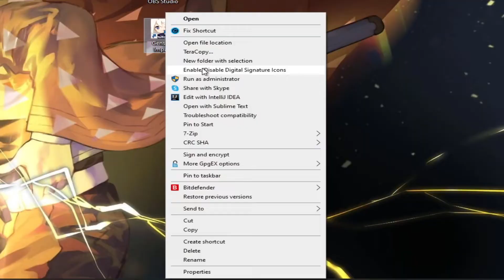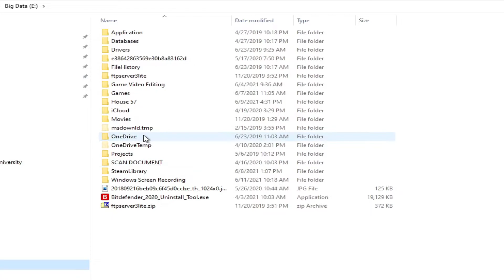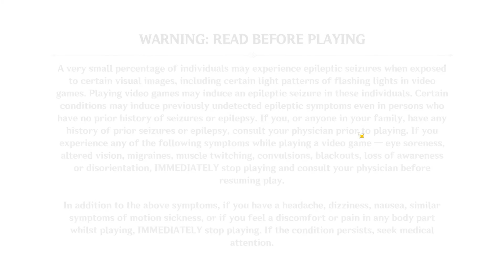HOW TO FIX " FAILED TO UNZIP GAMEFILES " - GENSHIN IMPACT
👍 LIKE If you enjoy video

To see more videos and updates.